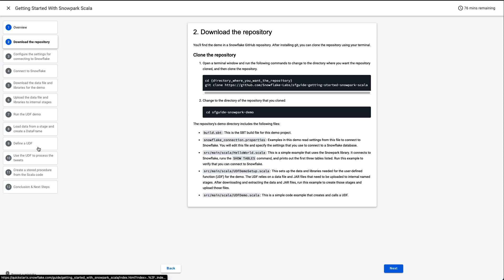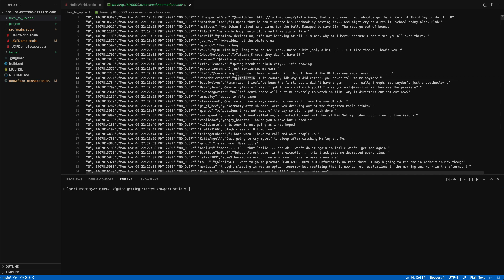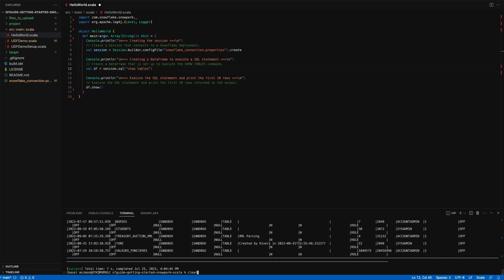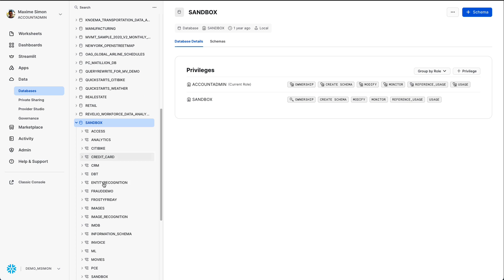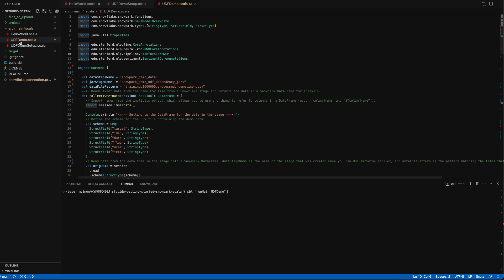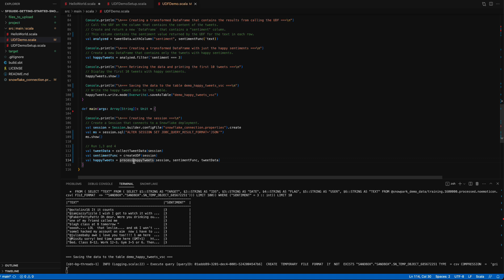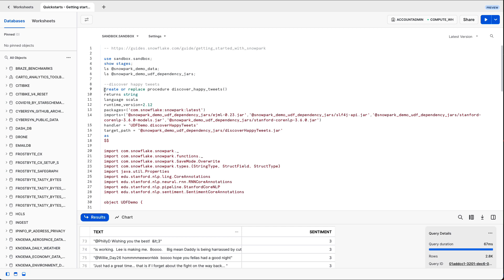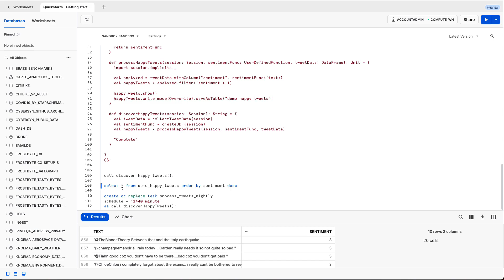Analyse de sentiments de tweets en scala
1. Créer un dataframe en scala qui récupère des données depuis un fichier sur un stage
2. Créer une UDF en scala pour analyser le sentiment de tweets
3. Créer une procédure pour automatiser l'analyse de sentiments grace à notre UDF